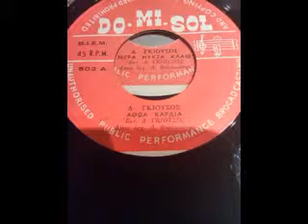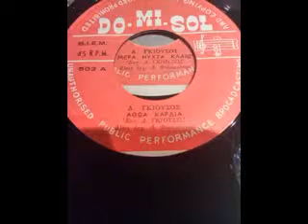ΓΚΙΟΥΣΟΣ ΔΗΜΗΤΡΗΣ=ΑΘΩΑ ΚΑΡΔΙΑ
ΓΚΙΟΥΣΟΣ ΔΗΜΗΤΡΗΣ=ΑΘΩΑ ΚΑΡΔΙΑ ΑΚΟΥΤΕ ΠΑΛΙΟ ΛΑΙΚΟ ΤΡΑΓΟΥΔΙ ΑΠΟ 45-78-ΣΤΡΟΦΕΣ ΓΙΑ ΝΑ ΑΚΟΥΣΕΤΕ ΠΙΕΣΤΕ ΕΔΩ.